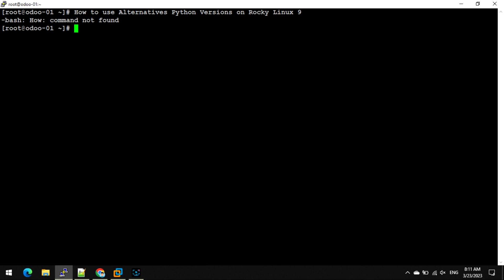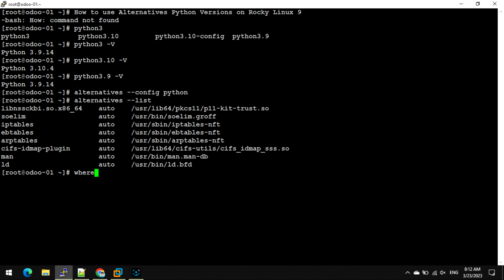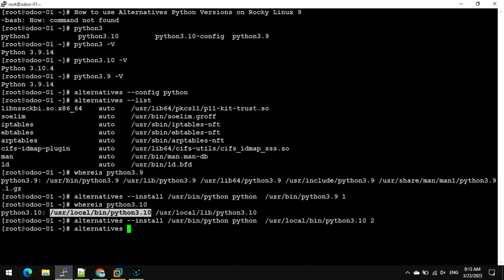How to use Linux Alternatives command to set Python versions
Learn how to use the Linux `alternatives` command to set and manage multiple Python versions. Easily switch between Python versions for different projects and environments.

The Linux `alternatives` command allows you to manage multiple versions of the same software, such as Python, by setting a default version for the system. This is useful when you have different Python versions installed and need to switch between them for various projects or environments.

To set Python versions using `alternatives`, you first need to ensure multiple Python versions are installed on your system. You can then add each version to the `alternatives` system, specifying the path to each Python binary. Once the versions are registered, you can use the `alternatives` command to configure the default version of Python by selecting it from the list of installed versions.

This method offers flexibility by allowing you to switch between Python versions easily, ensuring compatibility with different projects without affecting the system's default Python configuration.